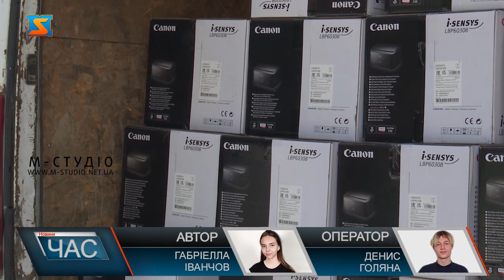Передали обладнання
Закарпатська обласна дитяча лікарня поповнила свою технічну бачу 45-тьма новими комп’ютерами, що оснащені спеціальним програмним забезпеченням та двомовною клавіатурою. До закладу техніку привезли угорські партнери, які вже не вперше надають свою підтримку установі. Підтримка закордонних партнерів сьогодні як ніколи потрібна країні, та області зокрема. Пакет допомоги для цифровізації і осучаснення лікарні надано за сприяння Уряду Угорщини, з яким обласна рада тісно співпрацює. На кожному комп'ютері встановлено ліцензійний офіс та антивірусну програму. НСЗУ виставляє свої вимоги для електронної реєстрації всіх обстежень. Тому комп'ютеризація розширить спектр надання якісних медичних послуг. Обладнання розподілять у відділення де є найгостріша потреба, а саме у рентген кабінет, відділення кардіології та інше.